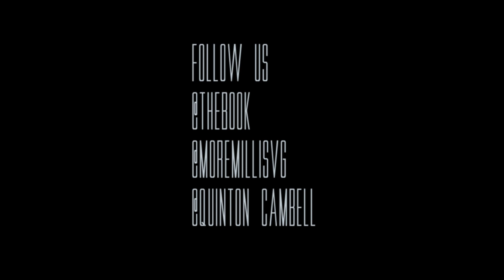The Book "Like It Or Not"|Dir:@MoreMilliSVG